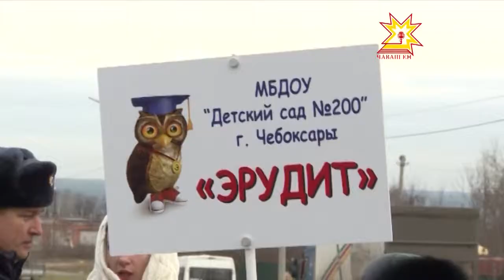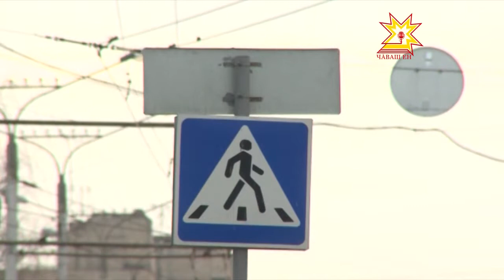Пешеход, на переход!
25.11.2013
С наступлением осени видимость на дорогах становится значительно хуже, что делает пешеходов практически незаметными на дороге. В столице Чувашии продолжается Всероссийская социальная кампания «Пешеход, на переход!». Она продлится до 1 декабря. Сегодня  регулировать   дорожное  движение и следить за соблюдением безопасности вышли    юные инспекторы.